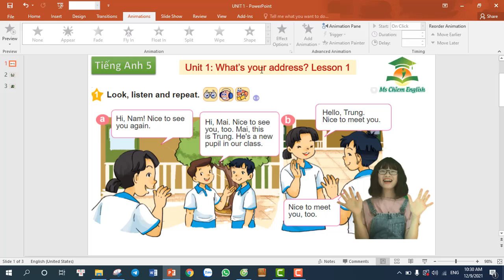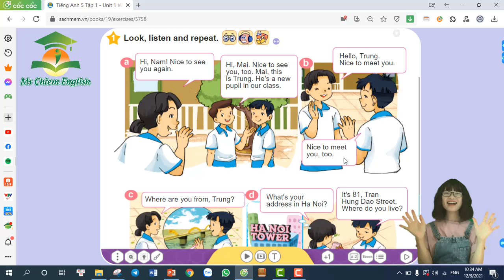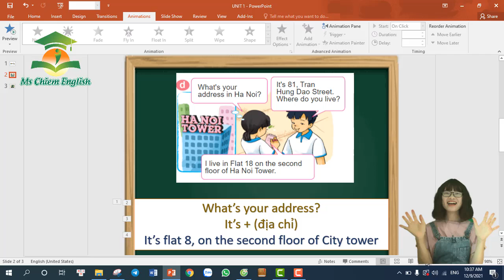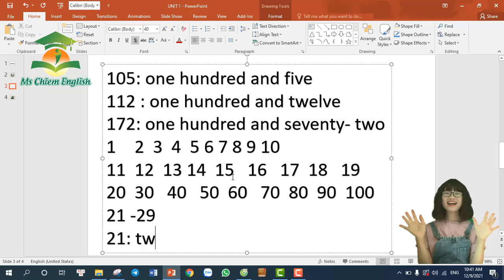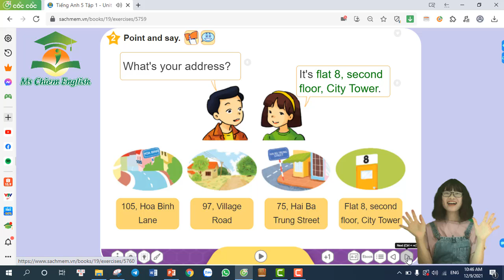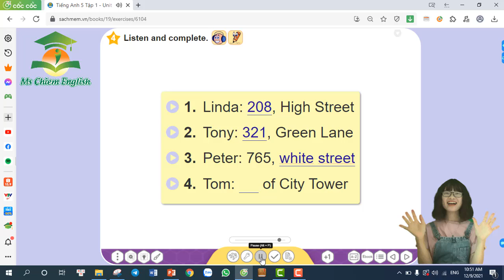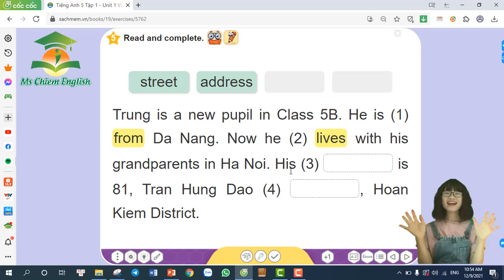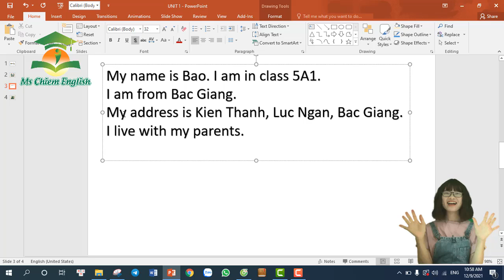Unit 1. What's your address? Lesson 1 | Tiếng Anh 5 | Ms Chiem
video nhằm giúp các bạn học sinh ôn tập và tự học.